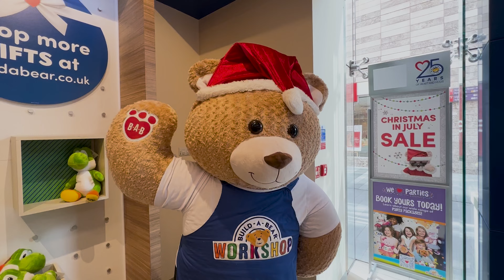DAY 134: BUILD A BEAR!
In today's blog I take Nelly and Lennon down to Build-A-Bear in Liverpool City Centre! They both absolutely love their creations!

Our DIY YouTube channel - @MrandMrsDIY